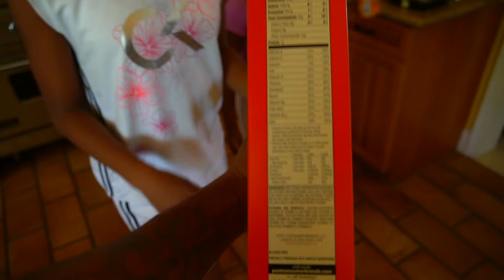SHOULD WE HAVE TWIN BABIES BOY AND GIRL???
WE GOT GOOD NEWS TODAY ABOUT OUR BABIES AND THEY ASKED US IF WE WANTED TO HAVE TWINS AT THE DOCTORS OFFICE SO NOW WE'RE ASKING YOU SHOULD WE HAVE TWINS?